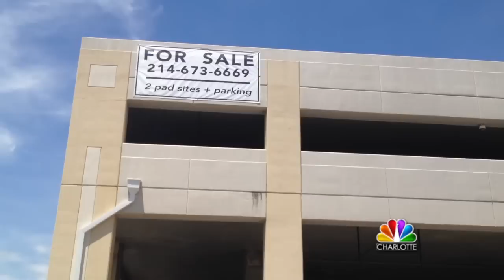In Ballantyne, metal poles are blocking open parking spaces. Why?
NBC Charlotte's Jeremy Markovich went out to the Ballantyne Village shopping center after hearing about something unusual -- within the last week, someone installed dozens of metal poles, blocking hundreds of perfectly good parking spaces.